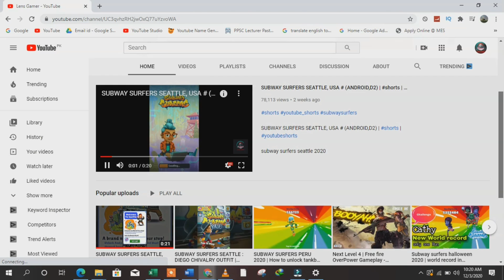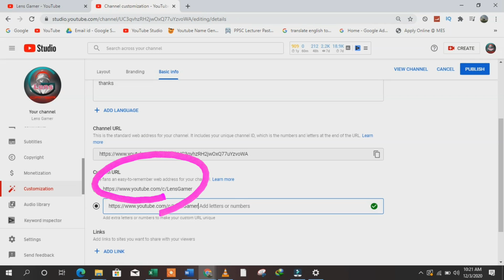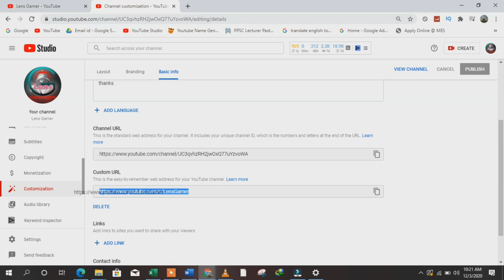Custom URL for YouTube Channel | YouTube custom URL 2022